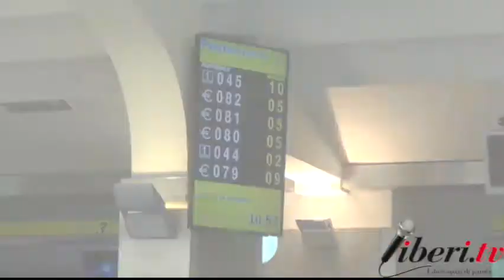Intervista a Enzo Cufari (Slp Cisl) - Sciopero Generale Poste Italiane (Catanzaro) 04/11/16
Poste Italiane - Sciopero Generale
Catanzaro, Piazza Prefettura 4 novembre 2016.
Intervista a Enzo Cufari, Segretario Regionale Slp Cisl Calabria.